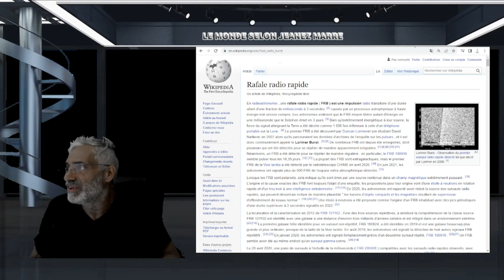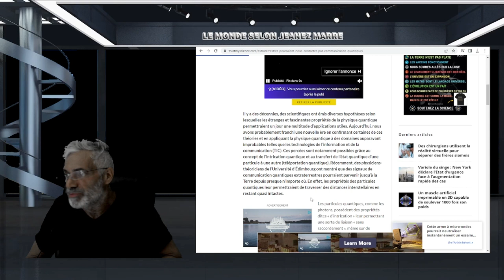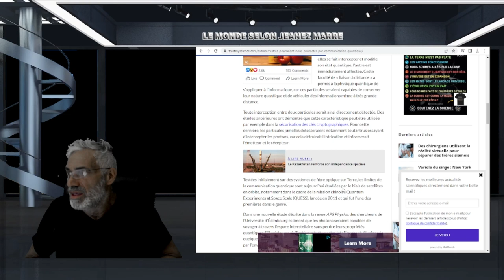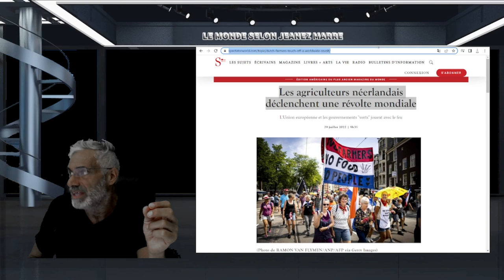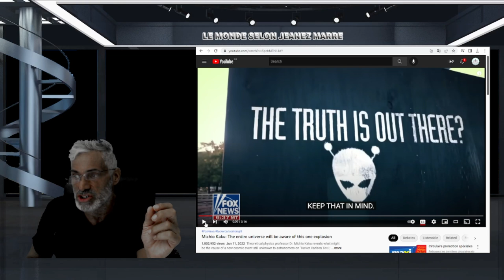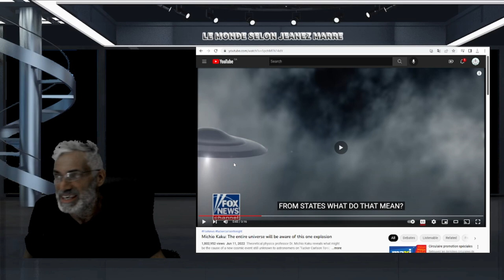Des civilisations extraterrestres pourraient nous contacter par communication quantique;Michio Kaku.